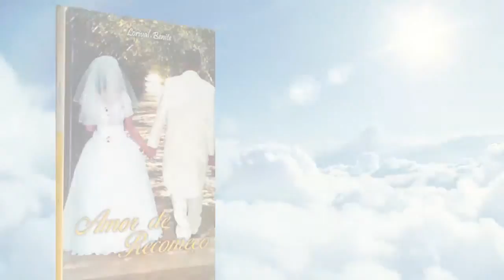AMOR DE RECOMEÇO - ENTREVISTA COM O ESCRITOR LOURIVAL BENITE